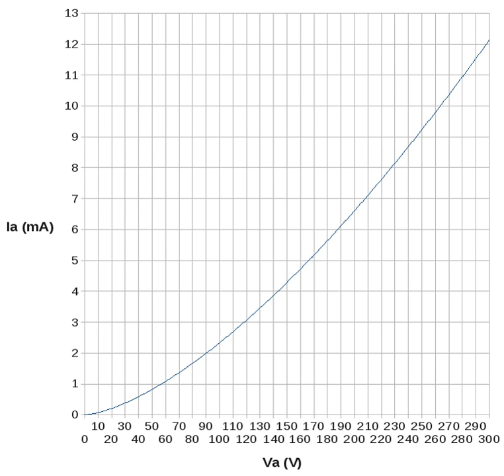Space-charge limited current | Wikipedia audio article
00:00:55 1 Cause
00:01:03 1.1 Physical explanation
00:02:24 1.1.1 Hetero and homo charge
00:02:54 1.2 Mathematical explanation
00:04:34 2 Occurrence
00:04:49 3 Space-charge-limited current
00:05:06 3.1 In vacuum (Child's law)
00:06:05 3.2 In semiconductors
00:07:36 3.2.1 Drift regime (The Mott Gurney law)
00:07:45 3.2.2 Low voltage regime
00:09:58 3.2.3 Saturation regimes
00:10:49 4 Shot noise
00:17:21 5 See also
00:18:21 6 References
00:20:02 Shot noise
00:20:47 See also

- Socrates

SUMMARY
Space charge is a concept in which excess electric charge is treated as a continuum of charge distributed over a region of space (either a volume or an area) rather than distinct point-like charges. This model typically applies when charge carriers have been emitted from some region of a solid—the cloud of emitted carriers can form a space charge region if they are sufficiently spread out, or the charged atoms or molecules left behind in the solid can form a space charge region. Space charge usually only occurs in dielectric media (including vacuum) because in a conductive medium the charge tends to be rapidly neutralized or screened. The sign of the space charge can be either negative or positive. This situation is perhaps most familiar in the area near a metal object when it is heated to incandescence in a vacuum. This effect was first observed by Thomas Edison in light bulb filaments, where it is sometimes called the Edison effect, but space charge is a significant phenomenon in many vacuum and solid-state electronic devices.